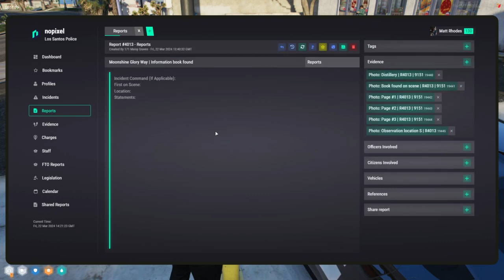Curvyelephant Mar 22, 2024 | NoPixel 4.0 1/4